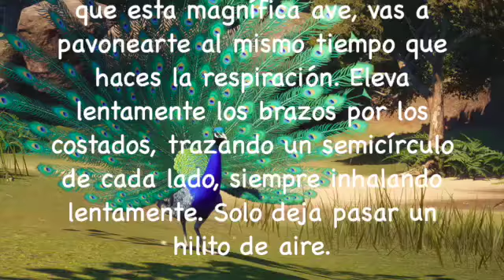Yoga Meditación 15: El pavo real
Video sobre: Yoga Meditación 15: El pavo real